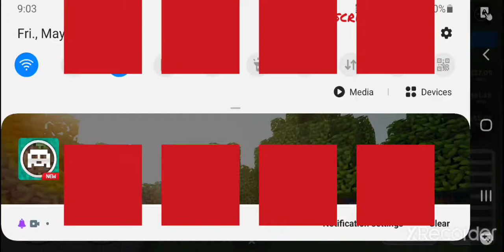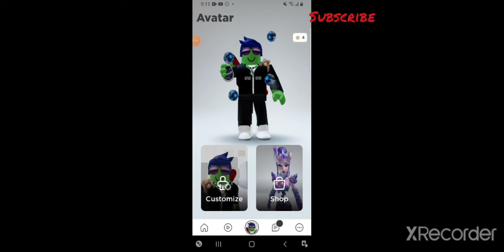car crushers 2 ep.10 (gameplay)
my username:GROOTT234
my friends username:Earogers